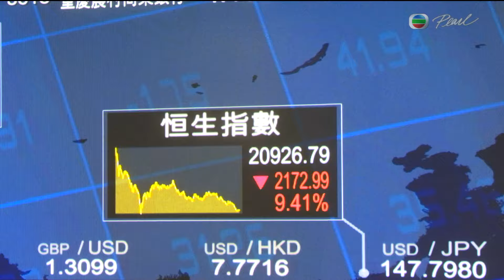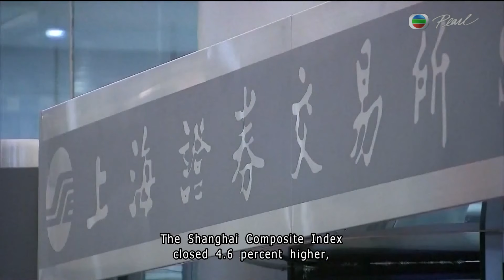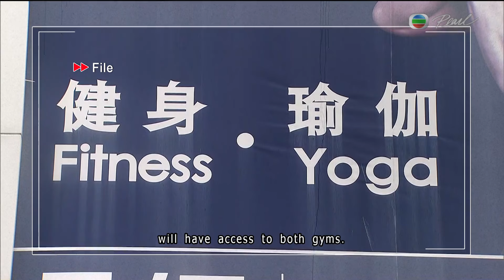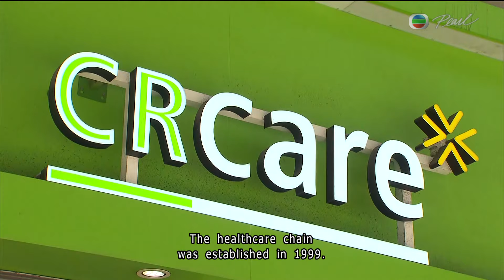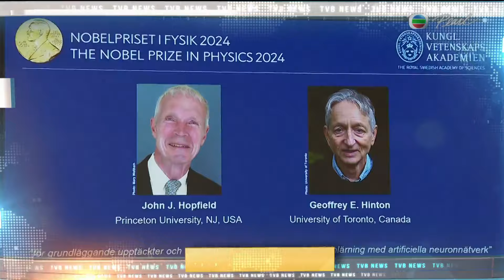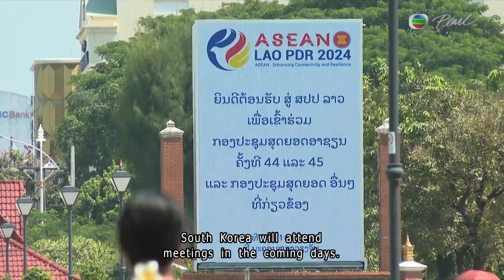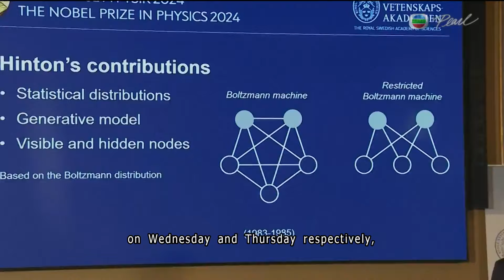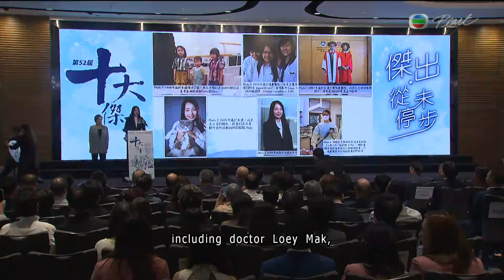【Live】TVB News | 08 Oct 2024 | TVB English News | 7:30 News | 無綫新聞